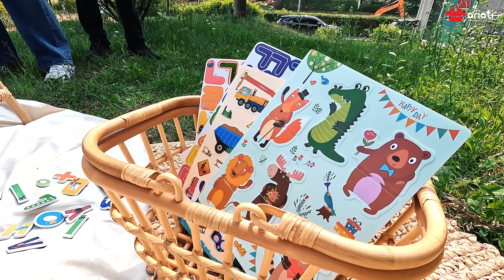♥ 아리아띠 교구 촬영현장 메이킹 필름 ♥ ｜ Ariati Photography Making Film｜유아교구｜자석교구｜자석퍼즐｜학습교구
✨Making Film📸📷✨

💟 아리아띠 교구 촬영현장 메이킹 영상💟

안녕하세요 🥰🥰
아이들의 좋은친구 아리아띠 입니다~! 👭👫
저번주에 저희가 귀여운 키즈 모델들과 함께 교구 제품 촬영을 하고 왔는데요!
생생한 촬영현장을 영상으로 담아봤어요!